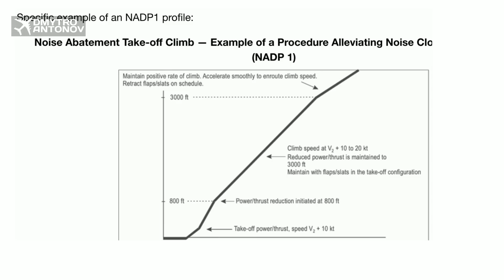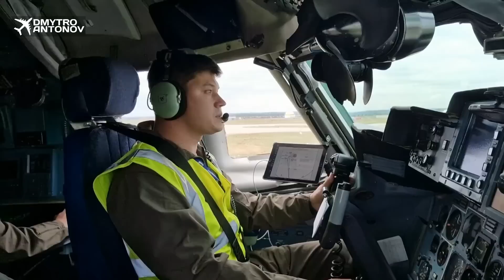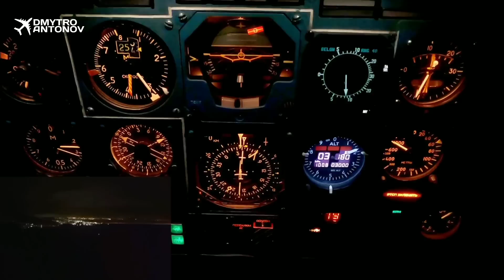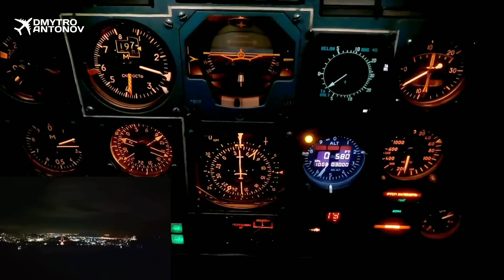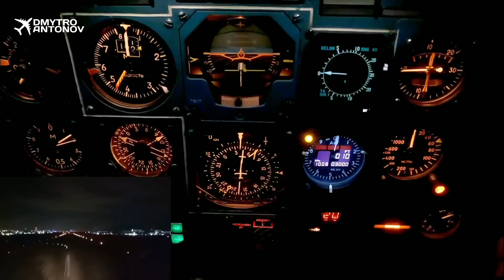Як зменшується шум на Ан-124 "Руслан"?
В цьому відео поговоримо про зниження шуму Ан-124 "Руслан" і злітаємо в новий аеропорт.